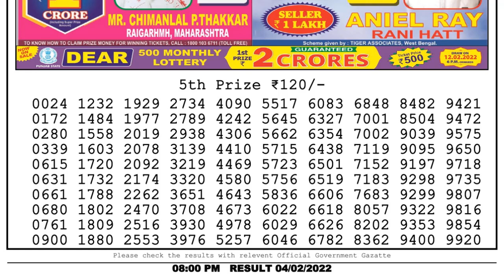Lottery Sambad Result 8pm 04.02.22 Nagaland State Lottery Live